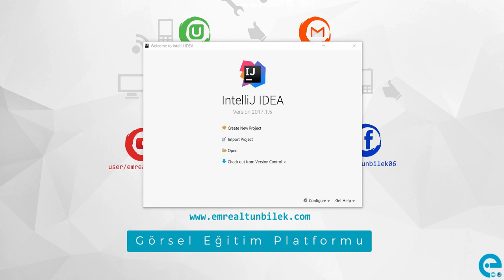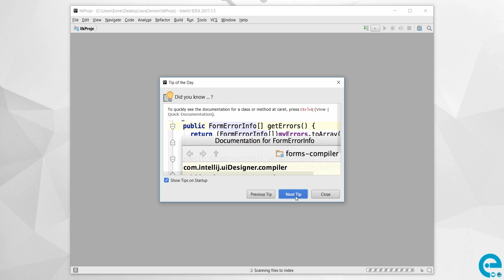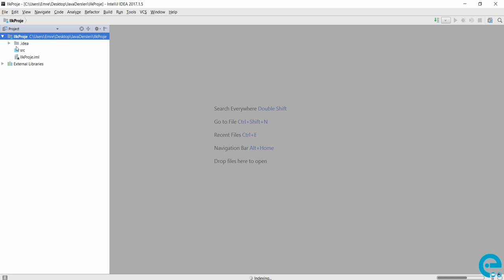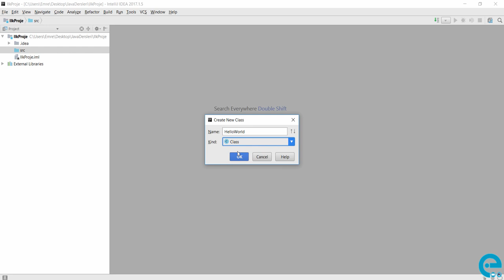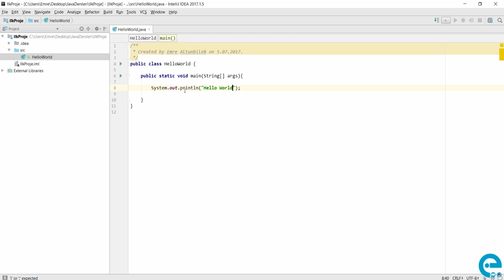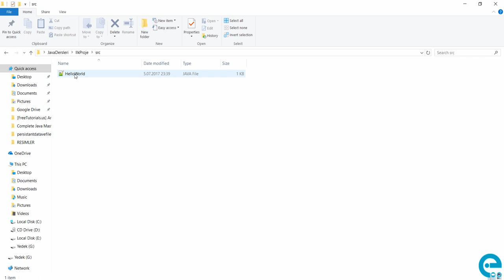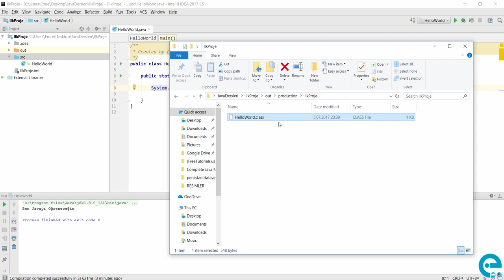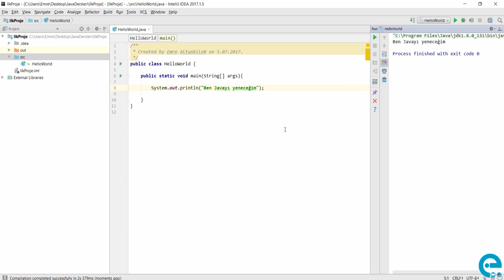Türkçe Java Yazılım Dili Eğitim | Sıfırdan İleri Seviyeye Uygulamalı Java Eğitim Seti örnek Videolar